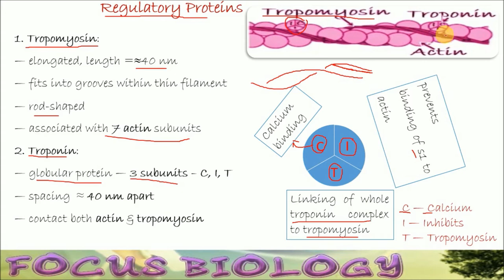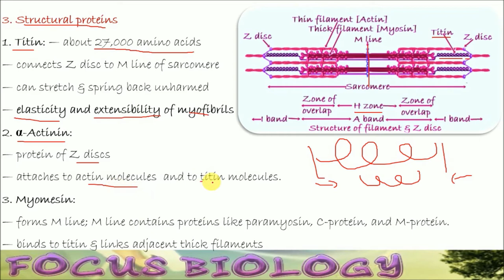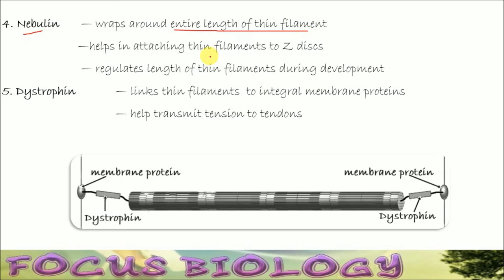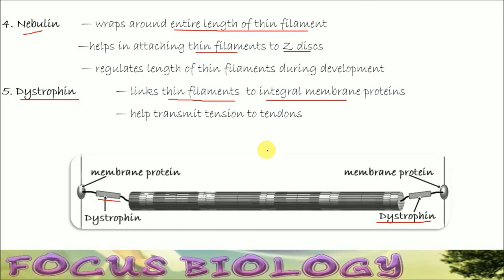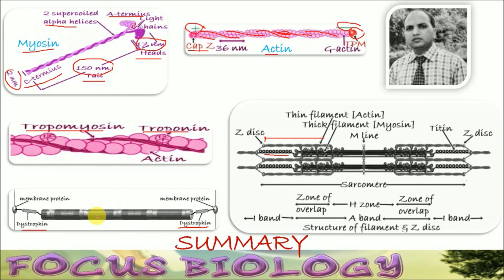Muscle Contraction 3 2 Proteins Hindi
This video deals with the regulatory and structural proteins involved in skeletal muscle contraction.